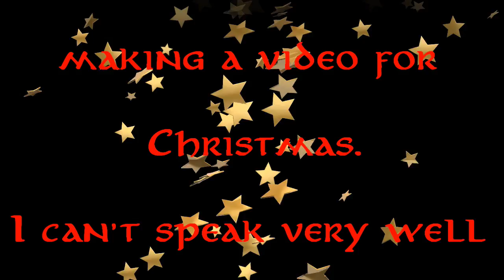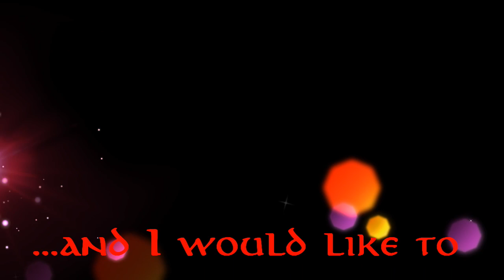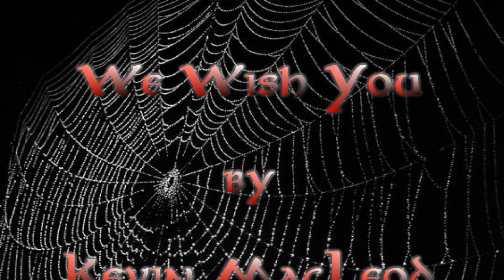Spydahs Web Christmas Wish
A quick video to thanks all my subscribers and to wish you a very merry Christmas and a happy new year